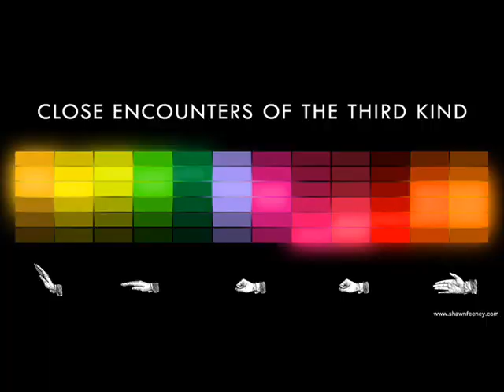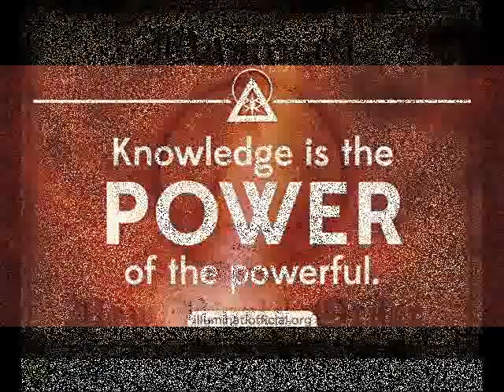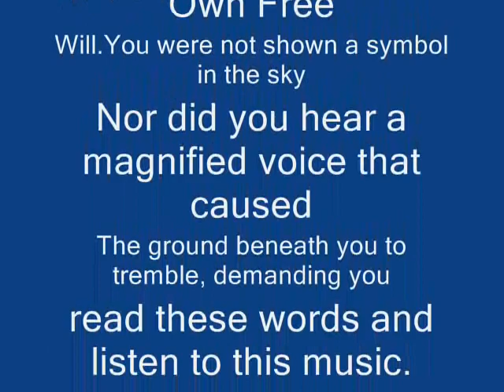Bulldozer - Nasty Piece of Work (UK Hard House) 2001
ARTIST: BULLDOZER
TRACK: NASTY PIECE OF WORK
LABEL: ALPHAMAGIC

illuminati.am

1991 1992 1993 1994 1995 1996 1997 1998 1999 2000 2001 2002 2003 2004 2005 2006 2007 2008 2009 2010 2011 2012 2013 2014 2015